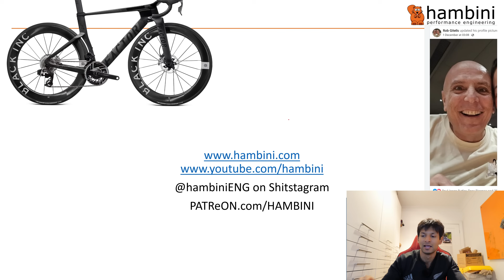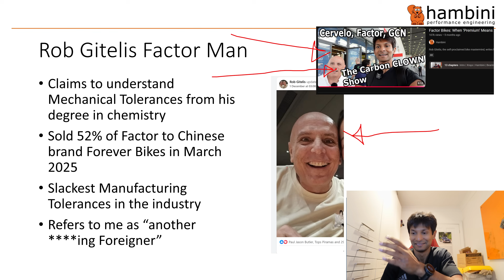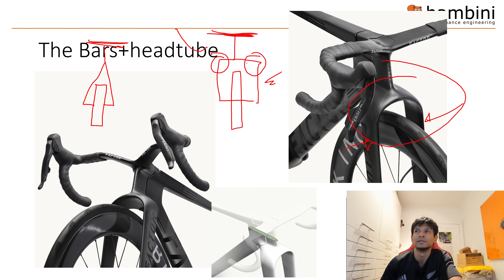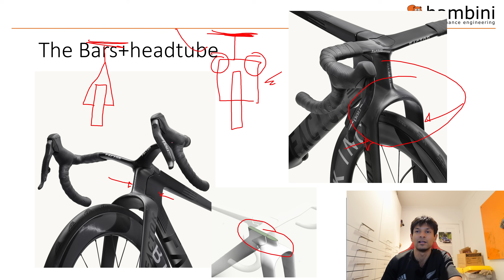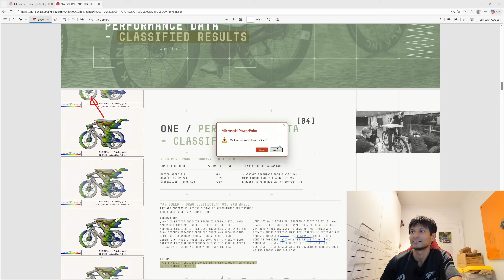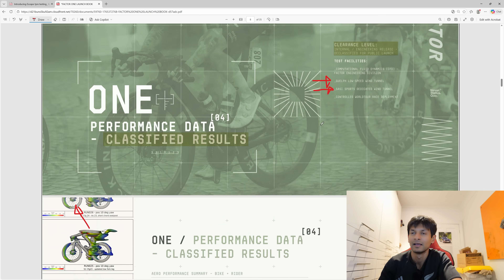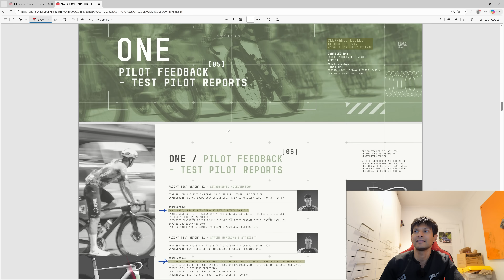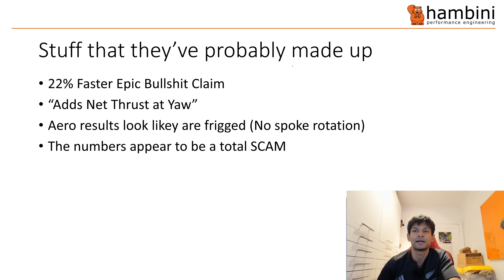Factor One: 22 Percent Faster Is Absolute BOLL*X And Everyone Knows It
Factor have launched the Factor One and announced it is more than 22 percent faster than another UCI legal race bike, specifically the Specialized SL8. 22 percent. Not marginal gains. Not free watts. Full on warp drive.

If you are nerdy enough to do maths. The ONE should have 42% less drag as it's speed squared.

In this video I politely ignore the marketing department and apply basic physics, which immediately ruins everything. We look at the frame, the fork, the hinged front end, and a head tube so short it looks like it is trying to hide from responsibility. The integrated cockpit offers fit options best described as optimistic.

Then we move on to the white paper, or as I like to call it, the vibes document. Normalised graphs with no units because numbers are scary. CFD with non rotating wheels because reality is inconvenient. Static rider legs because modelling movement is hard. Claims of net thrust because apparently the bike is now helping you pedal.

To achieve the headline number, the Specialized SL8 in the comparison is conveniently set up with a stack height that would make a Dutch commuter proud. The rider is basically sitting upright, waving to traffic, while the Factor gets to play aero hero.

If you think swapping bikes will take you from 40 kilometres per hour to 50 without changing anything else, congratulations. You are exactly who this marketing was written for.

Are there aero gains on the Factor One. Yes. Mostly at the front end, where every modern aero bike already focuses. Are they worth 22 percent. Only if we are allowed to ignore units, physics, and common sense.

This video is a sarcastic engineering reality check for anyone tired of glossy brochures, sponsored media outlets, and marketing departments treating grown adults like toddlers with credit cards.

Like the video if you enjoy sarcasm backed by engineering. If not, crack on and enjoy the fantasy numbers.